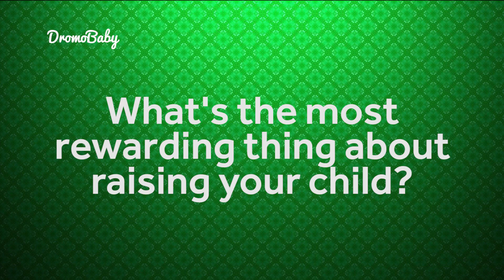THE NURSES LAUGHED AT ME DURING LABOUR _ Seyram on DromoBaby MUMMY TALES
👩🏾 Meet Seyram, an investment banker and mother of a seven month old baby boy.

In this episode, Seyram  tells us about finding out she was pregnant as work, her humorous experiences in the labour ward, dealing with the circumcision and immunization of her son, transitioning him to solids and so much more.

Enjoy watching Seyram. We hope you learn a thing or 2 from listening to her experience. :)

We are a team that's dedicated to telling the Ghanaian stories surrounding pregnancy, childbirth and parenting.